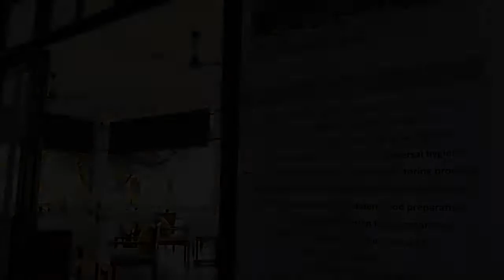EHT F&B Services 2017